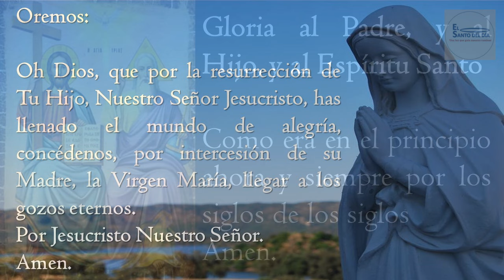REGINA COELLI / REINA DEL CIELO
REINA DEL CIELO

Porque el Señor, a quien has llevado en tu vientre, aleluya.

Ha resucitado según su palabra, aleluya.
Ruega al Señor por nosotros, aleluya.

Goza y alégrate Virgen María, aleluya.
Porque en verdad ha resucitado el Señor, aleluya.

Oremos:
Oh Dios, que, por la resurrección de Tu Hijo, Nuestro Señor Jesucristo, has llenado el mundo de alegría, concédenos, por intercesión de su Madre, la Virgen María, llegar a los gozos eternos. Por Jesucristo Nuestro Señor. Amen.

Gloria al Padre y al Hijo y al Espíritu Santo, como era en el principio ahora y siempre por los siglos de los siglos.
 Amen. (tres veces)